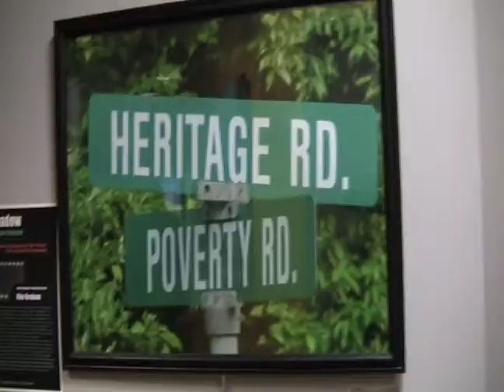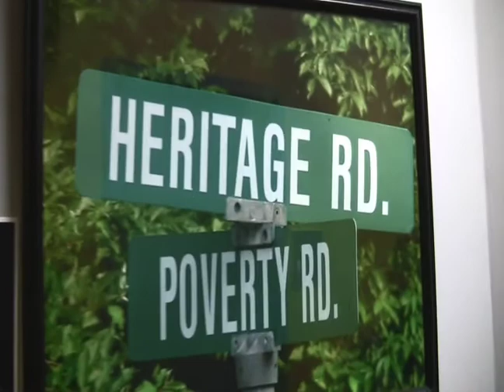PHOTOGRAPHY SHOW.jeni barton,kim graham,darnell miller